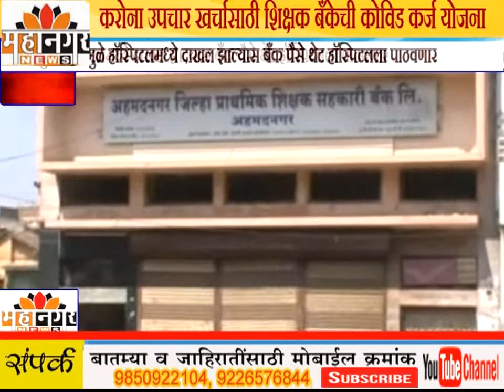करोना उपचार खर्चासाठी शिक्षक बँकेची कोविड कर्ज योजना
करोनामुळे हॉस्पिटलमध्ये दाखल झाल्यास बँक पैसे थेट हॉस्पिटलला पाठवणार